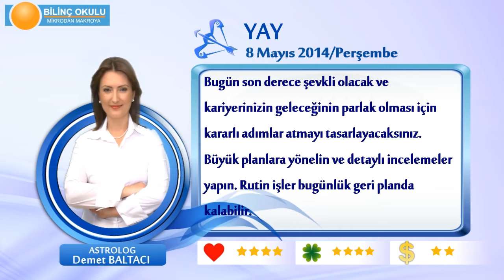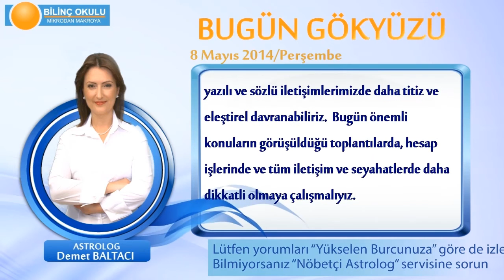YAY Burcu, GÜNLÜK Astroloji Yorumu,8 MAYIS 2014, Astrolog DEMET BALTACI Bilinç Okulu